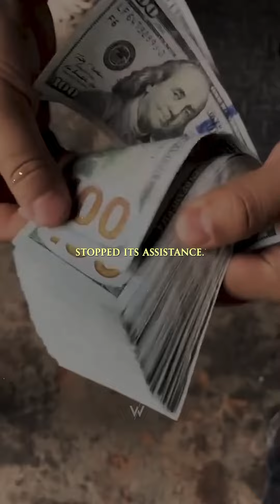A Lady , A forest , A vision of 🌳🌳🌳